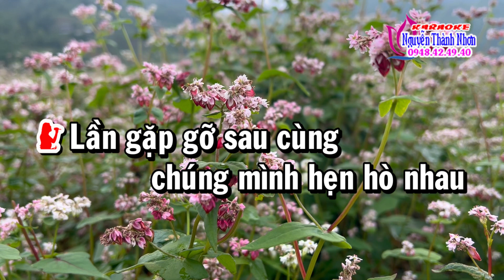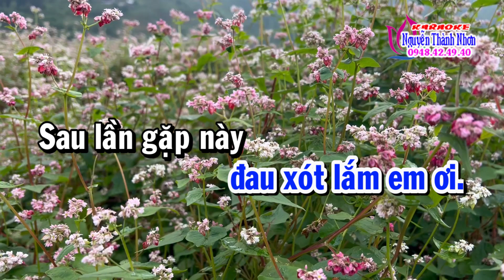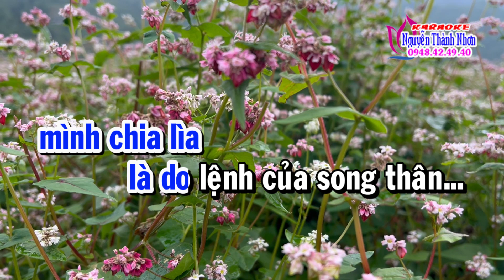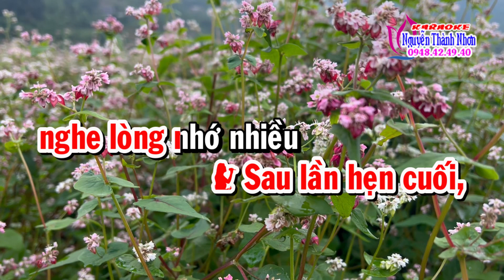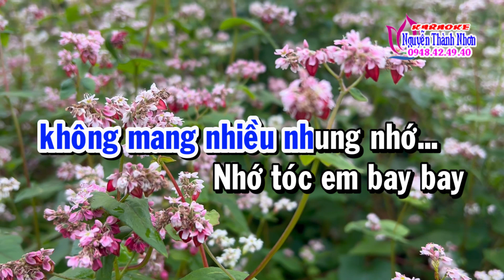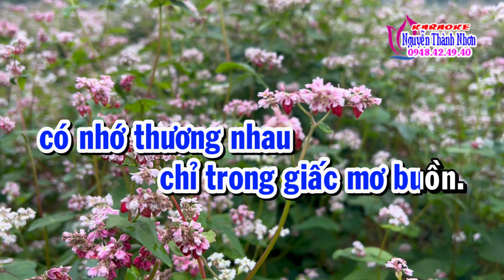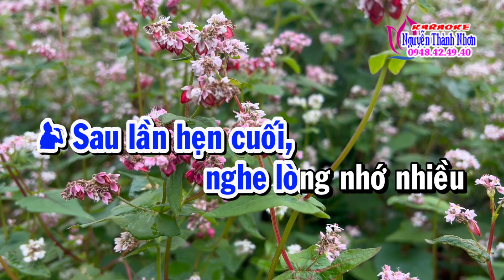Karaoke tân cổ SAU LẦN HẸN CUỐI - SONG CA [Nhạc: Hoài Nam - Vc: Thuý Lộc]